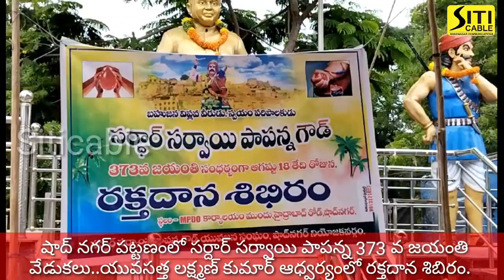ఘనంగా సర్దార్ సర్వాయి పాపన్న 373 వ జయంతి వేడుకలు.యువసత్త లక్ష్మణ్ కుమార్ ఆధ్వర్యంలో రక్తదాన శిబిరం.